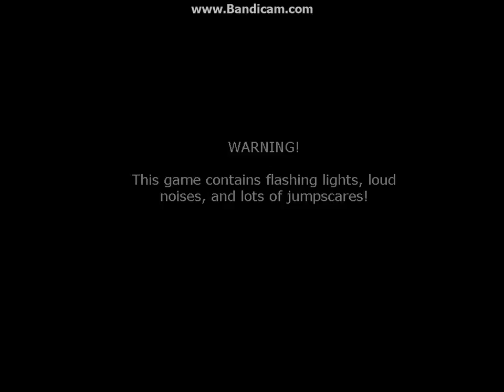FiveNightsatFreddys2 2015 05 25 17 12 42 429